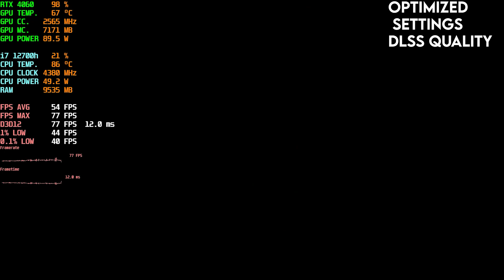RTX 4060 : Alan Wake 2 | Ultra vs Optimized settings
rtx 4060 tested on alan wake 2 | ultra vs p[timized settings

1 sub = 1 rtx 4090 enjoy

 OPTIMIZATION GUIDE by  @benchmarking4386 ❤️

TIMESTAMPS
GAME TESTED on 1080p
HIGH + DLAA native = 0:00
HIGH + DLSS QUALITY = 3:23
HIGH + DLSS FG = 6:00
HIGH + DLSS FG + RT MAX = 8:02
OPTIMIZED + DLSS Q = 9:08
OPTMIZED + DLSS Q FG ON = 12:16

Laptop Specifications:-
● LAPTOP NAME: ASUS TUF F15 FX507ZV-LP094W
● CPU: Intel Core i7 12th Gen 12700H (P-Cores: 6, E-Cores: 8)
● RAM: 16GB DDR4 Dual Channel 3200 Mhz (Upgradable Upto 32GB)
● GPU: Nvidia GeForce RTX 4060 8GB GDDR6 (TGP:- 140W)
● STORAGE: 512GB PCIe 4.0 NVMe M.2 SSD
● DISPLAY: 15.6 Inch FHD 1920×1080 144Hz Refresh Rate
● OS: Windows 11